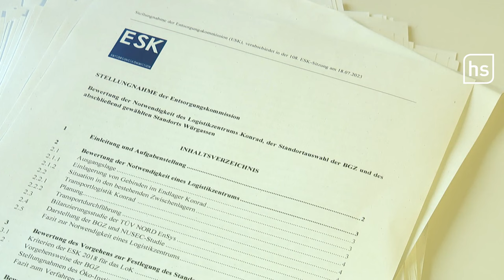Altes AKW soll zum Atommülllager werden | hessenschau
In der Nähe des stillgelegten AKW Würgassen im Dreiländereck zwischen Hessen, Nordrhein-Westfalen und Niedersachsen könnte ein Atommüll-Zwischenlager entstehen. Bürgerinitiativen wollen das Lager verhindern und fühlen sich von der hessischen Landesregierung im Stich gelassen.